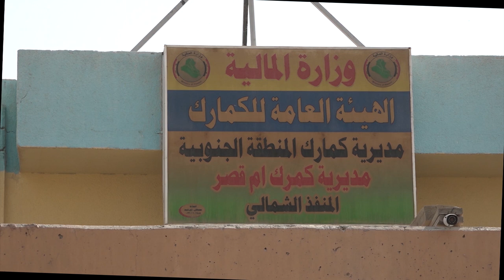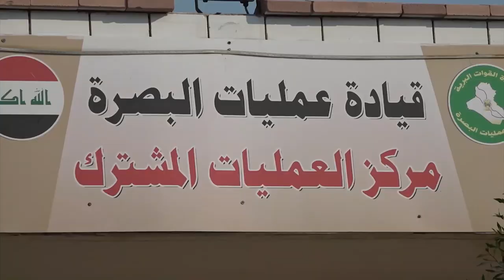ملخص زيارة رئيس مجلس الوزراء السيد مصطفى الكاظمي الى محافظة البصرة